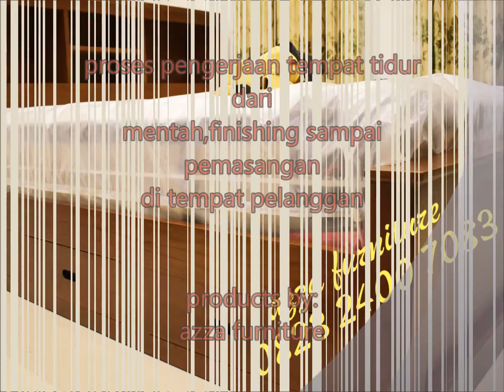tempat tidur minimalis modern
tempat tidur minimalis modern kayu jati solid tpk
kami melayani pesanan dan pengiriman dg servis pemasangan langsung di ruangan atau kamar pelanggan.

✅ Spesifikasi Produk :
▪Bahan : kayu Jati solid berkwalitas
▪Finishing : Natural, coklat, duco, gold
▪Custom warna, ukuran, model